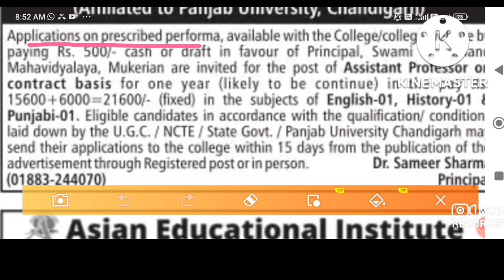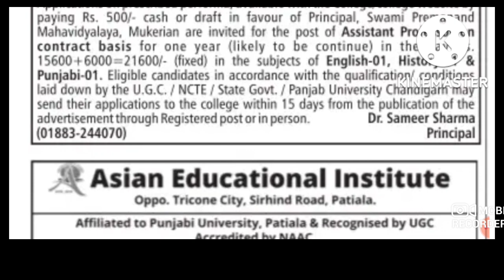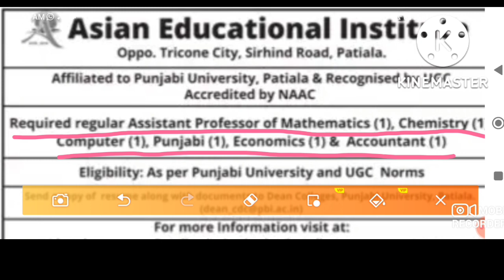ASSISTANT PROFESSOR VACANCIES 2022 I PERMANENT/CONTRACTUAL JOBS I SALARY AS PER UGC